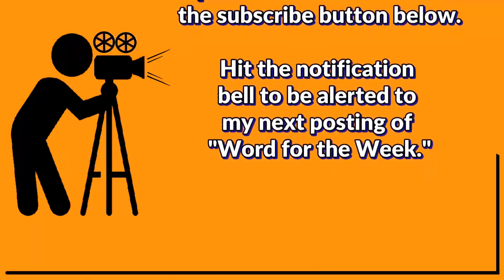Baptized In The Spirit - 23 Oct 2023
Word for the Week:  Learning what t means to be baptized in the Holy Spirit.
Mark 1:8